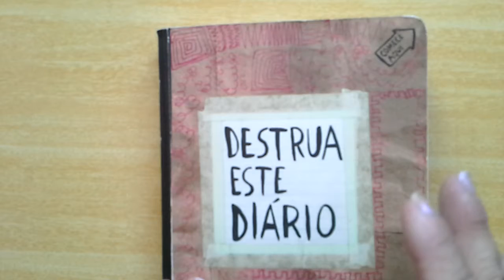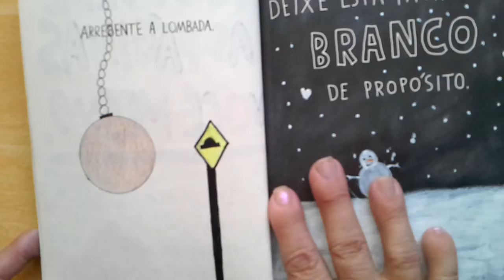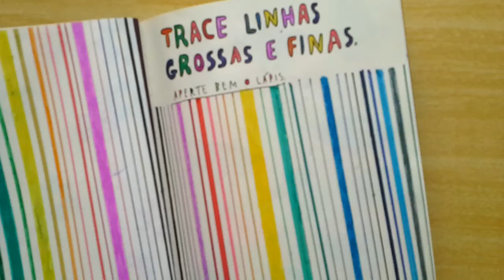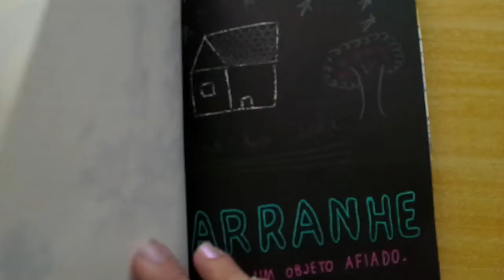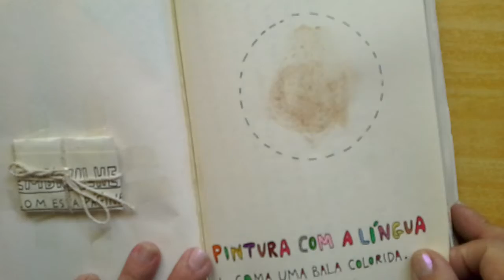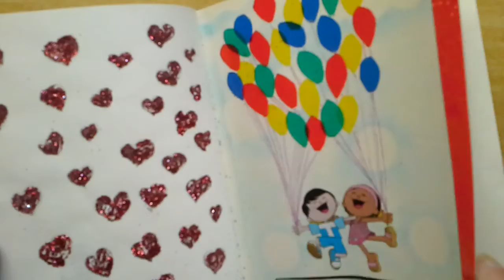Destrua Este Diário - Keri Smith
Destrua Este Diário - Keri Smit.  Aqui mostro o livro por dentro. Este livro é interativo pede para você ir fazendo o que é pedido em cada página do livro. Ele não tem nada escrito a não ser as instruções de cada página., as quais você interpreta da maneira que quiser.